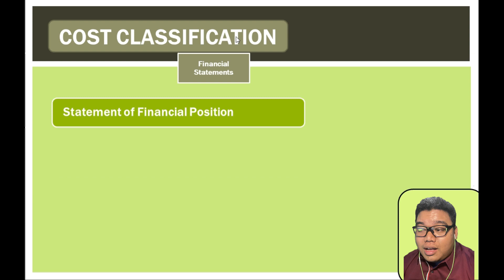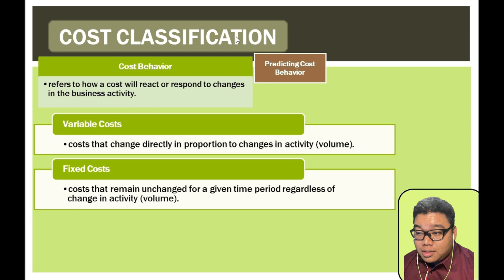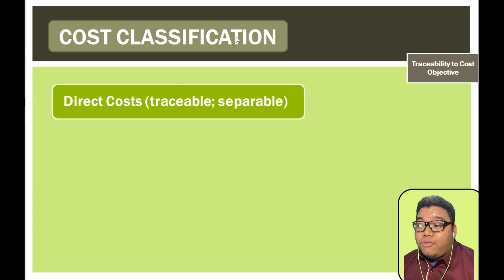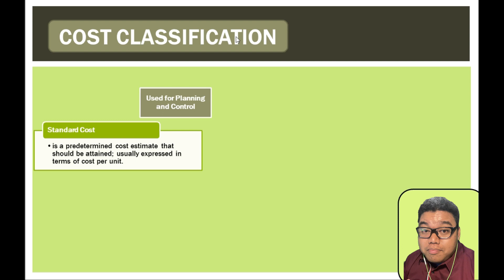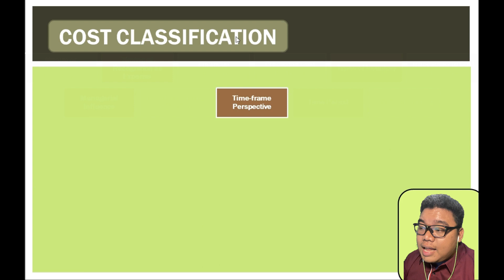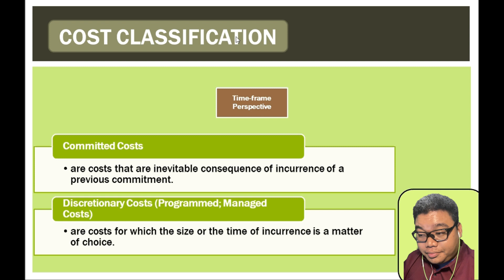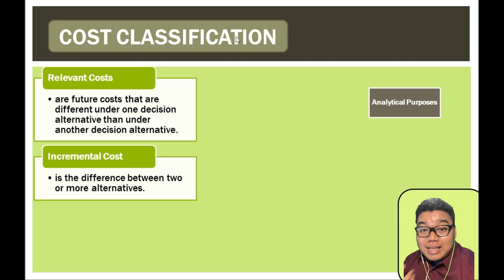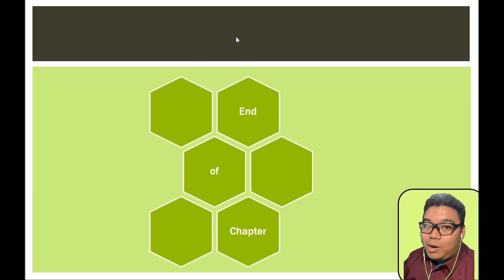MGMTACT Module 06 part B Basic Cost Concepts